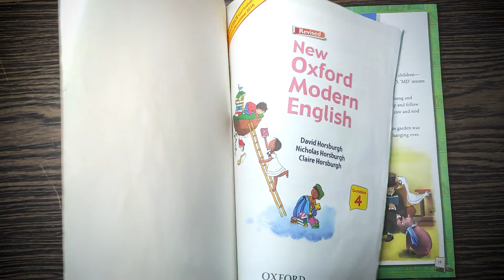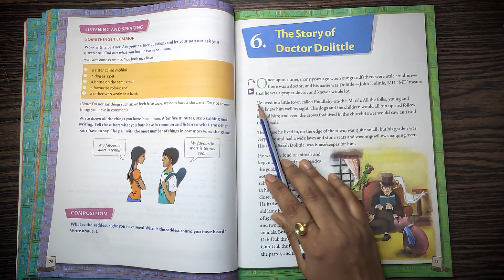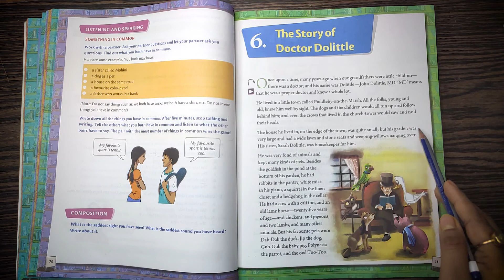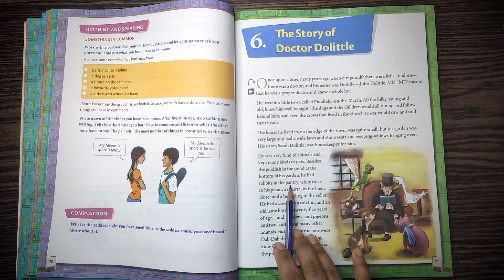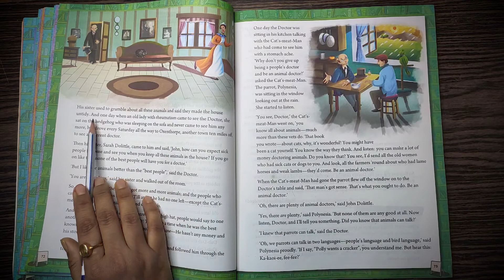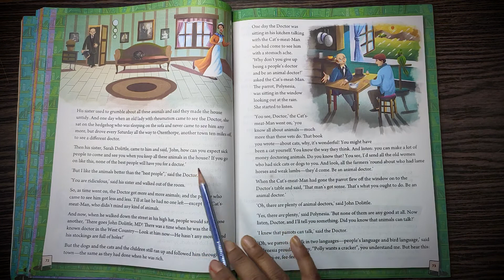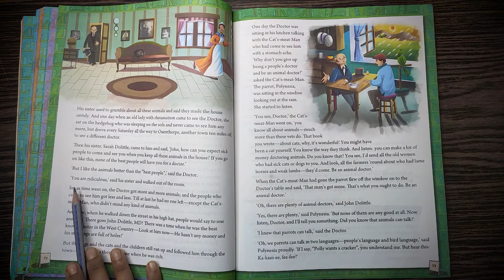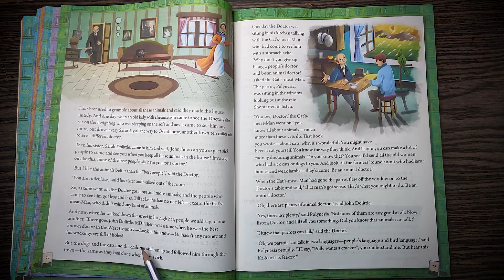The Story of Doctor Do-little Class 4 Chapter 6 Part 1|| English Literature ||Shyamasmita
It is a story of Doctor Dolittle who is fond of animals.